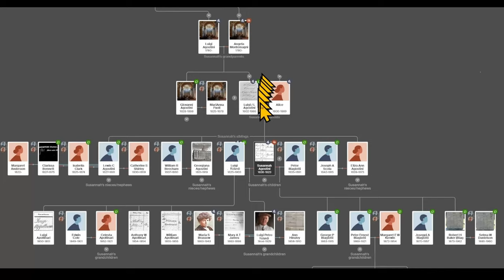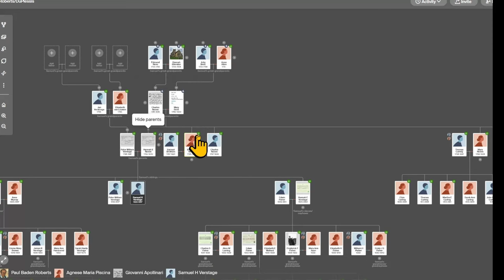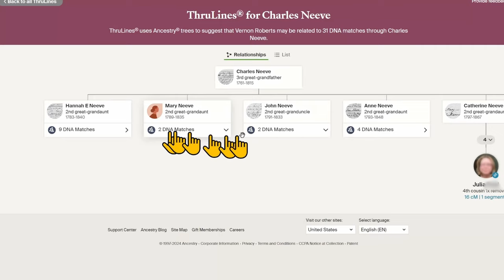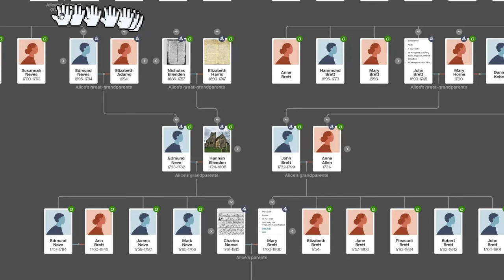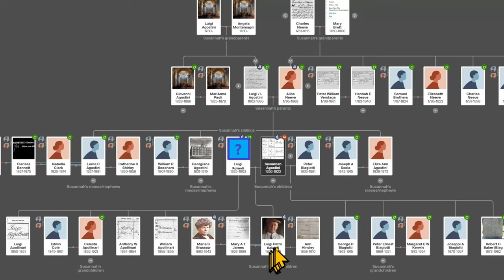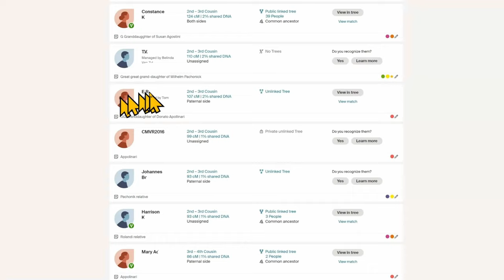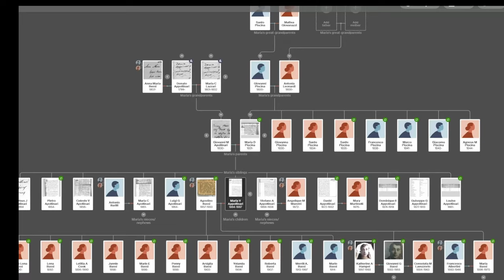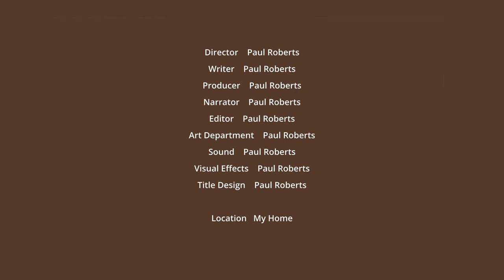Episode 6: THE ENGLISH GRANDMOTHER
Richard Charles Roberts' unknown grandmother Alice born in Deal, Kent in the late 1790s is identified using DNA and the English family can finally now be traced.